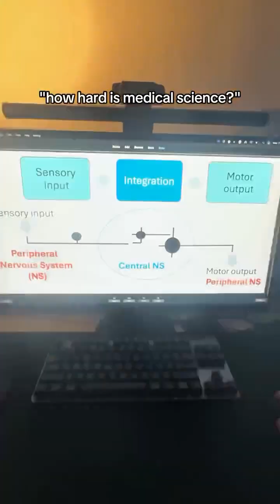My thoughts on my med sci degree🩺